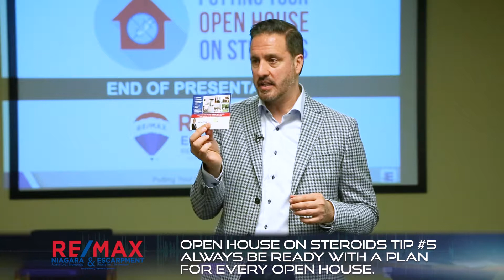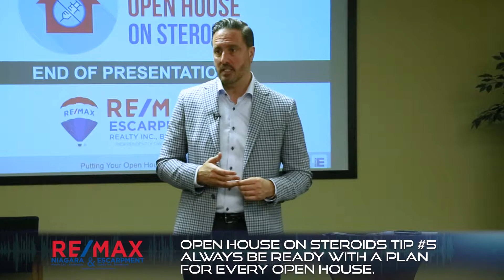Open House on Steroids Tip #5: Always Be Ready With a Plan For Every Open House.